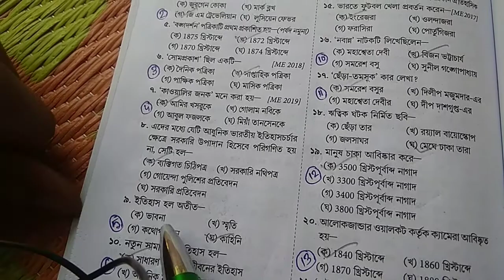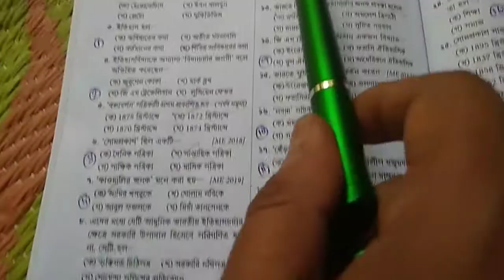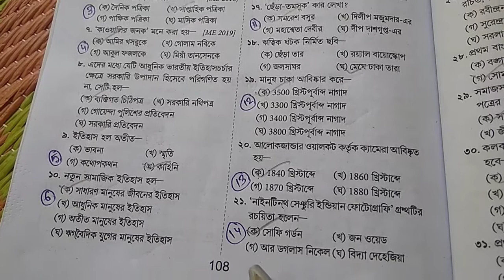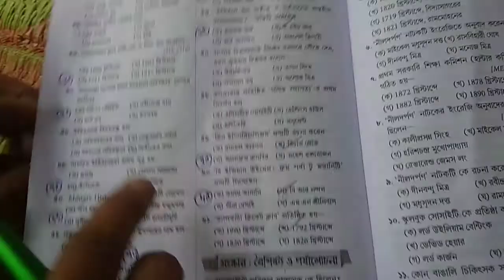দশম শ্রেণি/মাধ্যমিক/বিষয় ইতিহাস/প্রথম অধ্যায়-ইতিহাসের ধারণা/৫০ টি অতি সংক্ষিপ্ত প্রশ্ন উত্তর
২০২১ বার্ষিক পরীক্ষার জন্যে খুবই গুরুত্বপূর্ণ প্রশ্ন উত্তর।

আগের ভিডিওতে ৪০ টি অতি সংক্ষিপ্ত প্রশ্ন ও  উত্তর দেখে নাও।

Md Mostafa Official